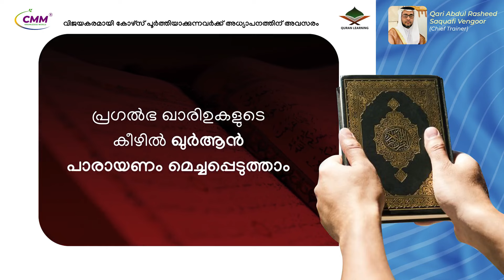ജീവിതത്തിൽ ഉയർച്ച ആഗ്രഹിക്കുന്നവർ ഉസ്താദിൻ്റെ ഉപദേശം കേൾക്കൂഅസ്മാഉൽ ഹുസ്ന പതിവാക്കൂ | ALI BAQAVI